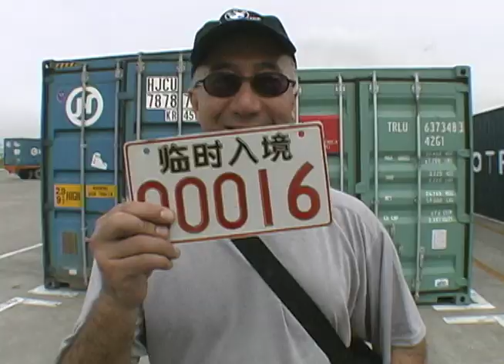EurasianOdyssey Trailer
The ride of all rides  It begins in China when a dozen motorcyclists lead by Photojournalist and Adventurer, Helge Pedersen, set out from Shanghai to ride across the largest landmass on the planet. They head north through the densely populated cites of China, crossing the Great Wall and doing battle with the elements, mechanical breakdowns and non-existent roads.  Crossing the border from Inner Mongolia into Russia, they head west across the vast Siberian Taiga-riding thousands of miles across eight time zones covered with endless forest and scattered with land-hardened people.  Russia's Ural Mountains serve as the gateway into Europe and the Black Sea, and a fascinating pit stop at the infamous Ural motorcycle factory in Irbit. Through the green rolling hills and post-Soviet shadows of the Ukraine, Poland, the Czech Republic, and Slovakia, they finally arrive in Munich, Germany, having traveled 65 days and 11,000 miles. A dozen GlobeRiders are elated and fulfilled with a new sense of themselves, their accomplishments, and the remarkable world they live in.